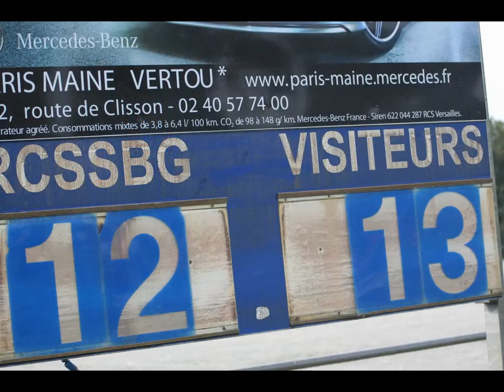St Sébastien Basse Goulaine - Thouars 14 09 2014 Equipe 1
Scores : St Sébastien Basse Goulaine 17    Thouars 13